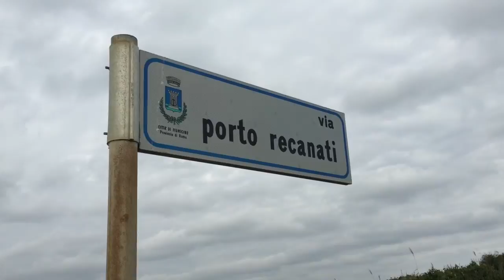Sentinelle della strada Fregene 16 gennaio 2015